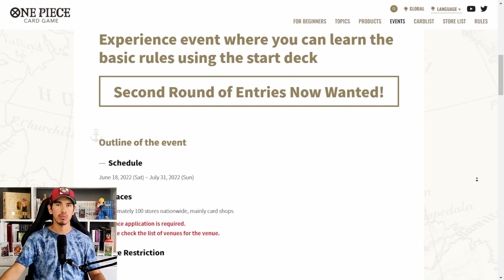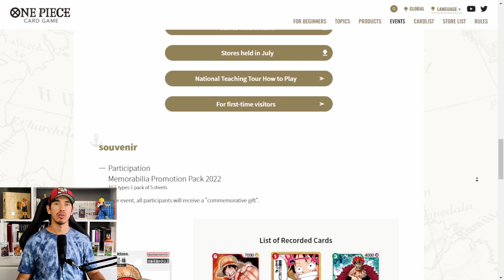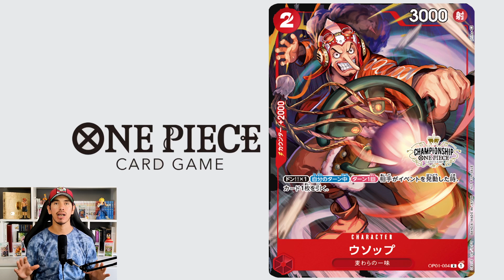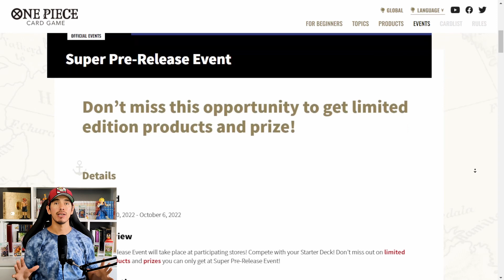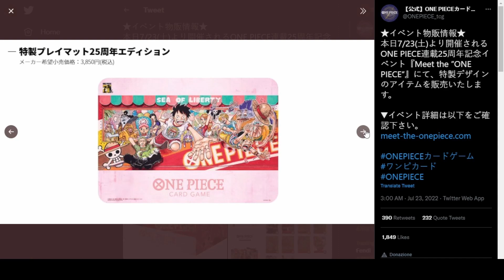TUTTE LE CARTE PROMO DI ONE PIECE CARD GAME + GLI EVENTI IN GIAPPONE!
In questo video vi parlerò di tutte le carte promo annunciate fino ad ora e di come ottenerle per collezionarle tutte! Alcune di queste saranno delle Alternative Art di altre carte già uscite nel primo set Romance Dawn, altre avranno la sigla P00X essendo una serie promozionale a parte.

Vorrei fare un ringraziamento speciale a @maramaothecat per tutto il supporto che mi ha dato e l'aiuto nel pubBlicare nel minor tempo possibile questo video.

00:00 introduzione
00:40 promo V Jump
01:22 promo Saikyō Jump
04:28 promo Tony Tony Chopper
05:05 promo Usopp
05:37 promo Roronoa Zoro
06:09 promo numerata di Luffy
07:06 promo evento super prerelease
07:34 box 25th anniversario

Lista ufficiale di tutti i negozi in Italia in cui si terranno gli eventi super pre-release (30/09-06/10)

Entrate nei miei gruppi Telegram!